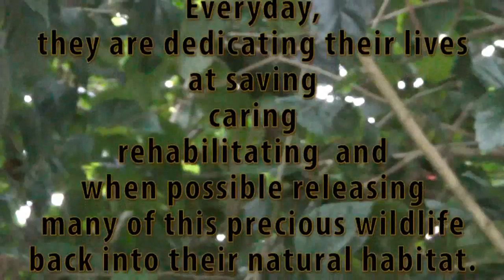The Toucan Rescue Ranch - Costa Rica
Our very touching visit at The Toucan Rescue Ranch in San Isidro, Heredia, Costa Rica. May 2014.